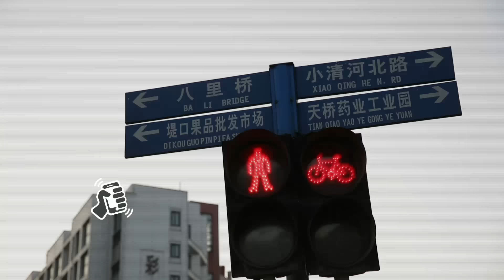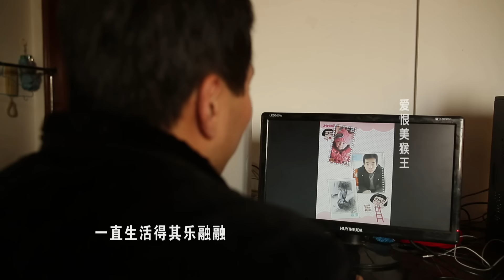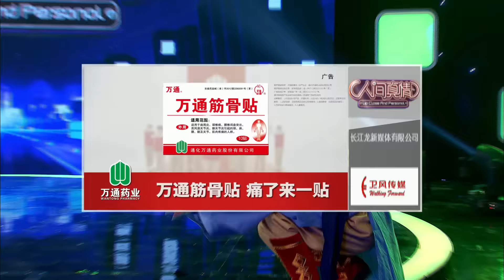人间真情 爱恨美猴王 160203